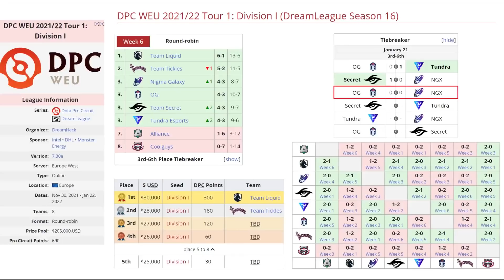NIGMA VS OG[BO1]TIEBREAKER-DPC WEU 2021/22 Tour 1: DIVISION 1 - DOTA 2 PRO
TORNEO DPC WEU 2021/22 Tour 1: DIVISION 1 EUROPA
🚨 [OG]
☑️ Templar Assassin - Yuragi
☑️ Storm Spirit - Bzm
☑️ Dragon Knight - ATF
☑️ Grimstroke - Taiga
☑️ IO - Misha

🚨 [TEAM NIGMA]
✅ Kunkka - ILTW
✅ Medusa
✅ Spirit Breaker - Mind_Control
✅ Weaver - GH
✅ Bane - Kuroky

***TAG***